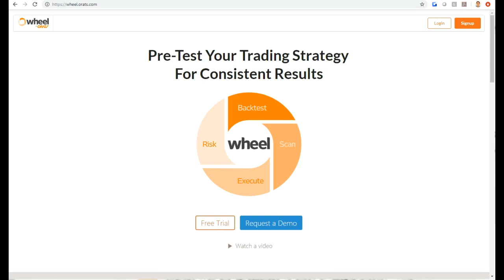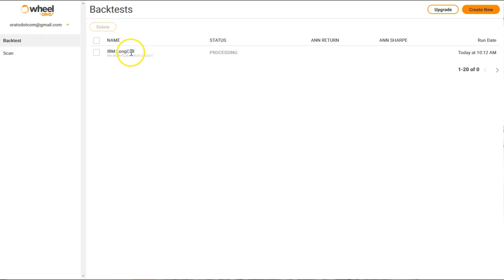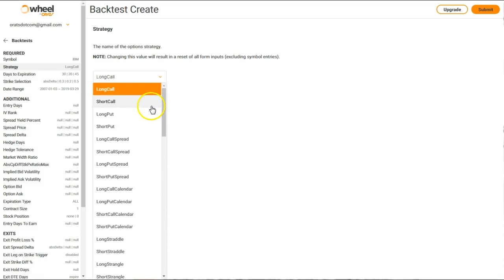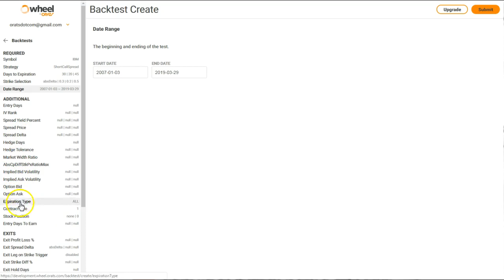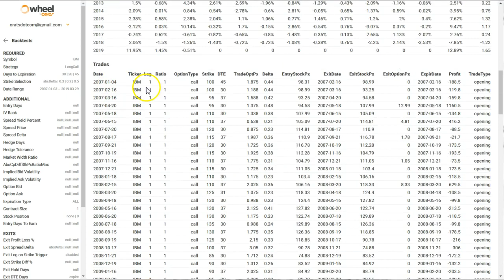ORATS Backtester Quick Start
Learn how to sign in, run and see a backtest using the ORATS backtester at orats.com.
You will see how to select an options strategy, change the days to expiration and the deltas to find the options that meet your objectives.